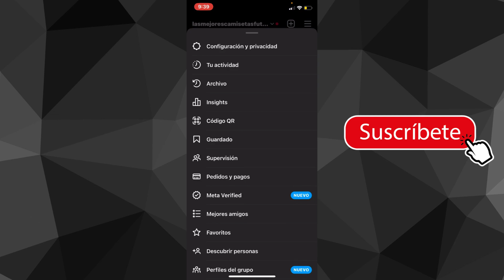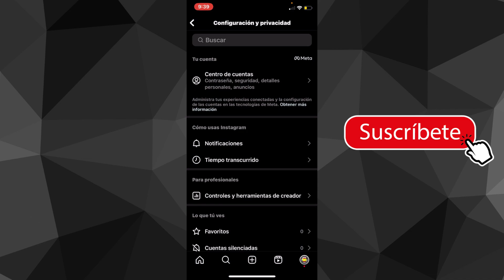Como VER las Cuentas Silenciadas en Instagram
Instagram es una red social llena de contenido interesante, pero a veces puede volverse abrumador debido a la cantidad de publicaciones que vemos en nuestro feed. Afortunadamente, Instagram ofrece una función útil para silenciar cuentas sin dejar de seguirlas. Si deseas ver y administrar las cuentas que tienes silenciadas, sigue estos sencillos pasos:

1. Accede a tu perfil: Abre la aplicación de Instagram en tu dispositivo móvil y asegúrate de iniciar sesión con tu cuenta.

2. Ve a la lista de seguidores: Dirígete a tu perfil tocando el ícono de tu avatar en la esquina inferior derecha. Una vez en tu perfil, toca el enlace que muestra el número de seguidores que tienes.

3. Busca la opción "Cuentas silenciadas": En la lista de seguidores, desplaza hacia abajo hasta que veas la opción "Cuentas silenciadas". Toca esta opción para acceder a la lista de todas las cuentas que has silenciado previamente.

4. **Explora las cuentas silenciadas:** Ahora estarás en la sección de "Cuentas silenciadas". Aquí podrás ver todas las cuentas que has silenciado y decidir si deseas mantenerlas silenciadas o revertir la acción.

5. Reactiva una cuenta silenciada: Si deseas volver a ver las publicaciones de una cuenta que silenciaste previamente, simplemente busca el perfil en la lista y toca el botón "Reactivar" al lado del nombre de usuario. A partir de ese momento, sus publicaciones volverán a aparecer en tu feed.

Con este sencillo proceso, podrás ver y gestionar fácilmente las cuentas silenciadas en tu Instagram. Ya sea para controlar la cantidad de contenido que ves en tu feed o para asegurarte de seguir disfrutando de lo que realmente te interesa, esta función te brinda el poder de personalizar tu experiencia en esta popular plataforma social. ¡Explora y disfruta de Instagram a tu manera!